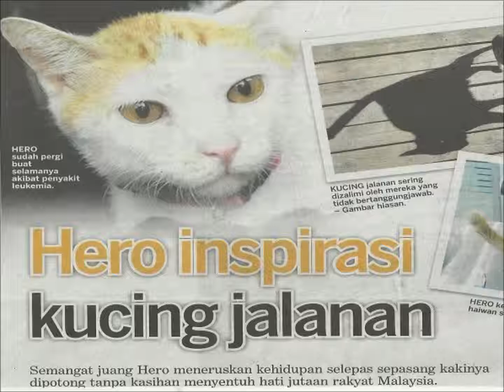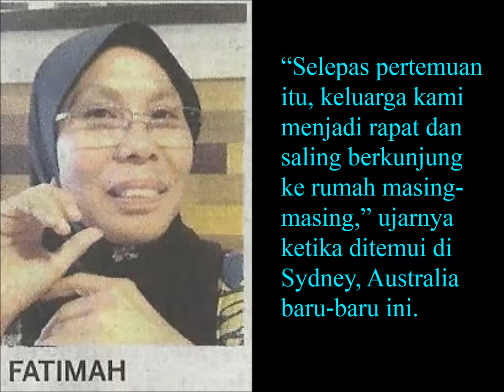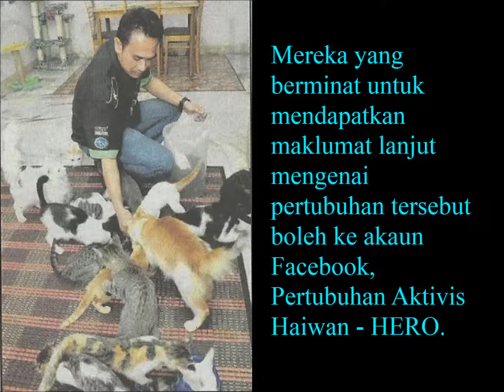Hero inspirasi kucing jalanan